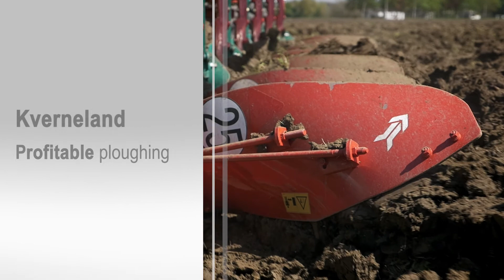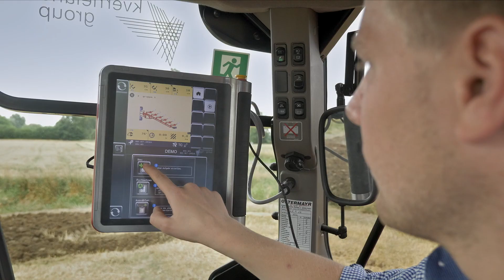VIDEO Kv Plough image 1080p 1